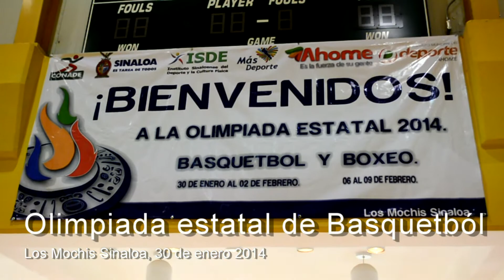Inauguración de la Olimpiada estatal de Basquetbol Sinaloa 2014